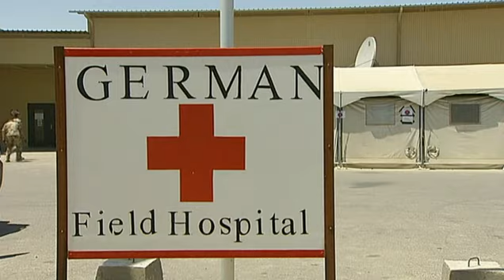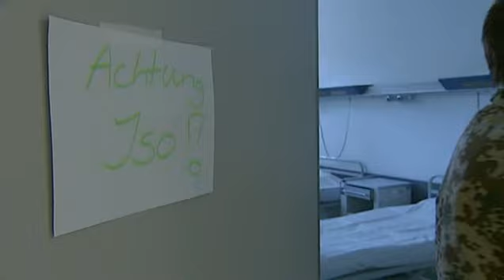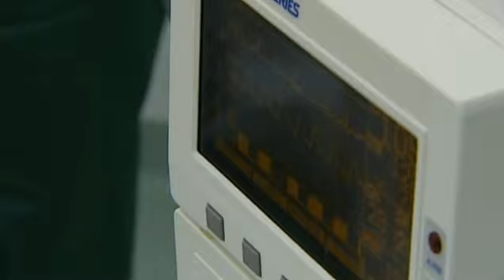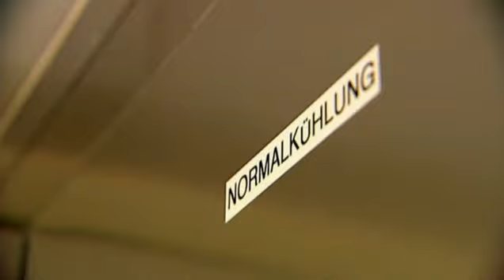Afghanistan - Mitten im Krieg 1/2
Sie haben viel hinter sich, die Männer und Frauen der Sanitätskompanie der Bundeswehr in Masar-i-Sahrif im Norden Afghanistans: Zwei Anschläge gegen deutsche Soldaten, dutzende Verletzte, gefallene Kameraden, einer von ihnen aus dem eigenen Sanitätsverband. Markus Gürne, Korrespondent im ARD-Studio Neu Delhi, hat Ärzte und Pfleger der der Bundeswehr bei ihrem Einsatz begleitet. Das deutsche Feldlazarett, ausgestattet wie ein kleines Kreiskrankenhaus hier zu Lande, ist die einzige Klinik im weiten Norden Afghanistans, zuständig nicht nur für die Truppen der Bundeswehr, sondern für die gesamte internationale Schutztruppe in der Region. Jeden Monat werden hunderte Soldaten schwer verletzt in Feuergefechten, durch versteckte Sprengladungen und Raketenangriffe. Die Rettungskette läuft wie ein Uhrwerk, alle wissen, was tun ist. Bei den vielen Verwundeten muss oft in Sekundenschnelle entschieden werden, wer als erster behandelt wird. Eine Entscheidung, die über Leben oder Tod richten kann. Eine Reportage über den Einsatz der Bundeswehr in Afghanistan, über den Alltag von Ärzten und Sanitätern in Uniform -- mitten im Krieg.